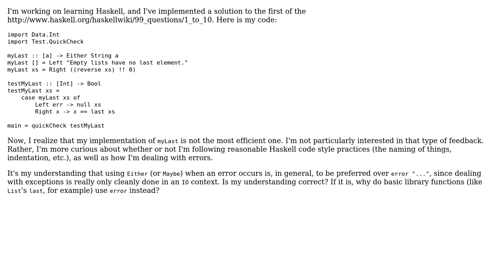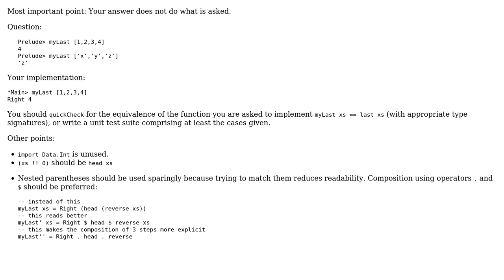Code Review: Using quickCheck for "99 Haskell problems" - problem 1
With thanks & praise to God, and with thanks to the many people who have made this project possible! | Content (except music & images) licensed under CC BY-SA | Music | Images & others | With thanks to user CmdrMoozy user abuzittin gillifirca and the Stack Exchange Network Trademarks are property of their respective owners. You are responsible for your own actions.